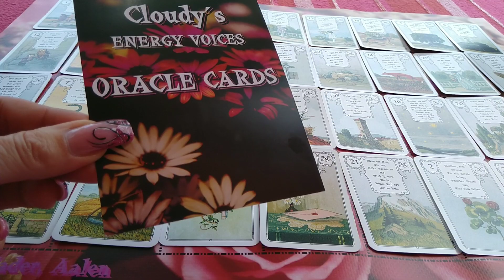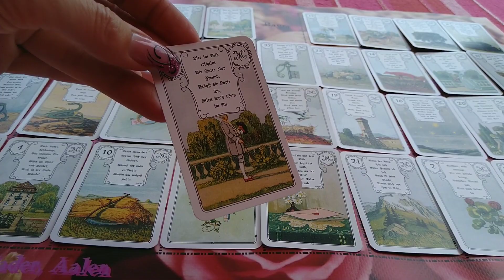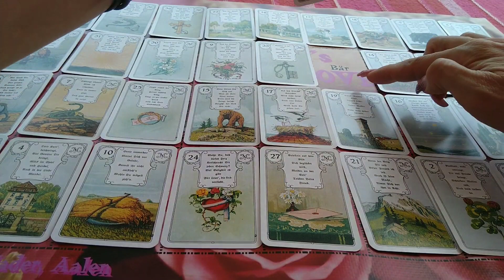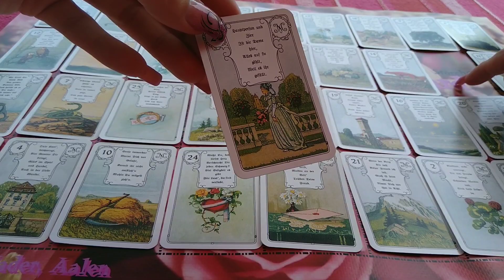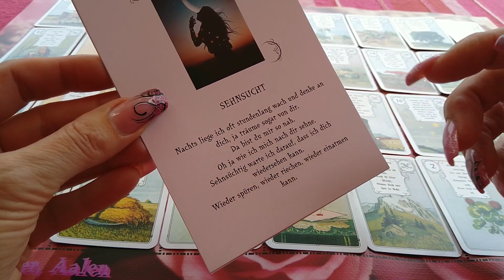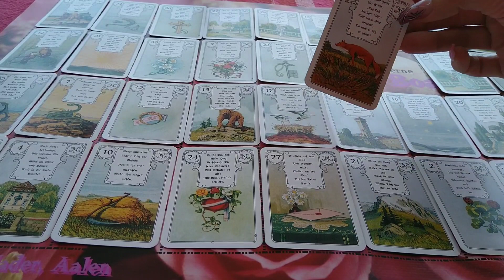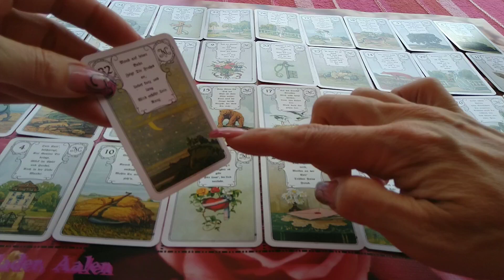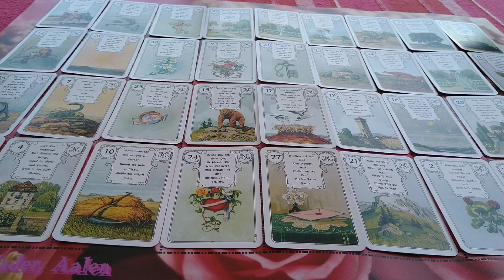KOMMT ER ZURÜCK + liebt er mich + WIRD ER SEINE ANGST ÜBERWINDEN + was kann ich tun +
★☆★☆   spirituelle und psychologische Lebensberatung & Kartenlegen mit Claudia Hader  ☆★☆★

❤️❤️   MEINE WHATSAPP NUMMER (nur für Nachrichten !!!)   ❤️❤️
0174 / 3272613 (in Deutschland)

~~~❤️~~~   MAGIC ENERGY BLUE BOARD  ~~~❤️~~~
Deine Energie Platte zum Deuten der Kartenlegung 8 x 4 + 4

~~~❤️~~~   MAGIC ENERGY LOVE BOARD  ~~~❤️~~~
Deine Energie Platte zum Deuten der Kartenlegung 9 x 4

~~~❤️~~~   MAGIC ENERGY OPAL STONE  ~~~❤️~~~
Hol dir deinen   + MAGIC ENERGY OPAL STONE +   mit deinen PERSÖNLICHEN ENERGIEN
zu dir nach Hause !!

~~~❤️~~~   MAGIC ENERGY CARD   ~~~❤️~~~
Hol dir deine   + MAGIC ENERGY CARD +   mit deinen Impulsen zu dir nach Hause !!

★☆★☆   MEINE AMAZON PRODUKTE   ★☆★☆

Kissenduft Gute Nacht - Lavendel - Spray - Le Chatelard 1802 Kissendüfte

Raumspray Lavendel Le Chatelard 1802 Raumsprays - herrlicher Duft

7 Chakras Duftkerze Stearin - Kerze mit ätherischen Ölen Geissblatt und Zeder – Regenbogen Kerze im Glas

Herzförmige handgemachte Duftkerzen Stearin - Chakra - 8 Teelichter: 7 Chakren + 1 Zeder Kerze

Edelsteinwasser-Stab INNERES GLEICHGEWICHT - Halit Salze für Schutz, Reinigung - für Edelstein Wasser

Edelsteinwasser-Stab Liebe & Harmonie - Rosenquarz - für Edelstein Wasser

Edelsteinwasser-Stab ABSPECKEN - Magnesit, roter Jaspis und Bergkristall - für Edelstein Wasser

Armband elastisch - 7 Chakren

Doreen Virtue: Das Heil-Orakel der Feen

©Liebesorakel – Botschaften von Herzen von Toni Carmine Salerno, Verlag Die Silberschnur GmbH